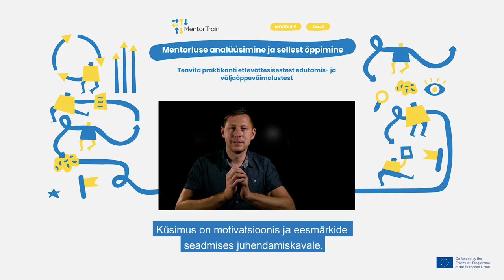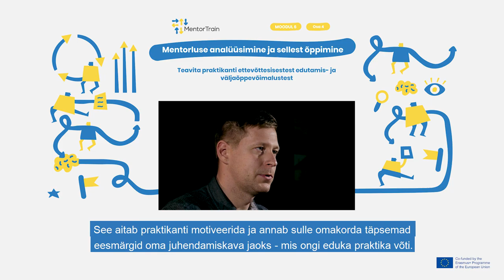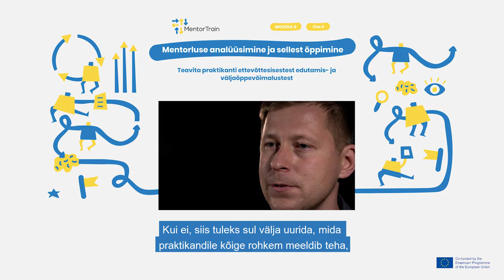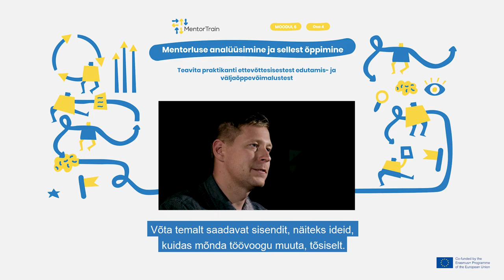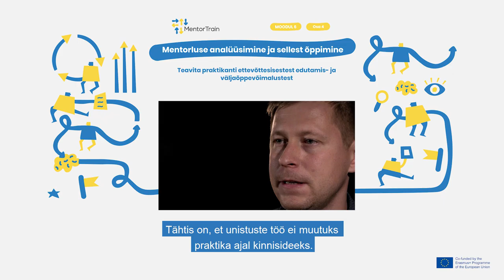MentorTrain Video M6-4 - Inform the apprentice of promotion and training possibilities (Estonian)